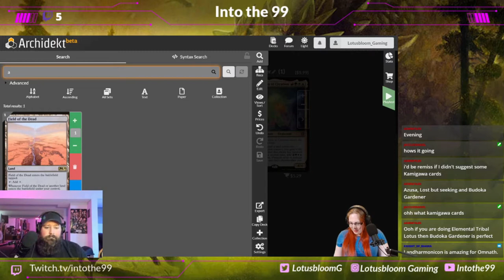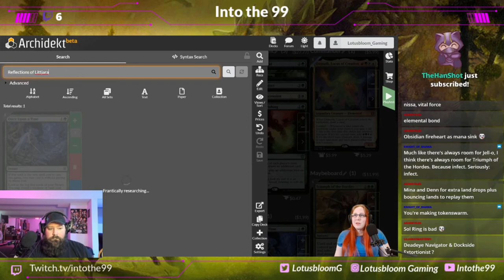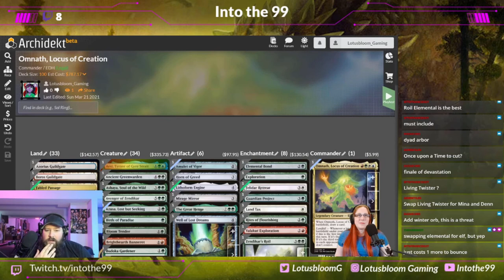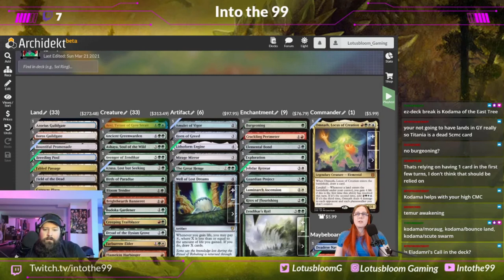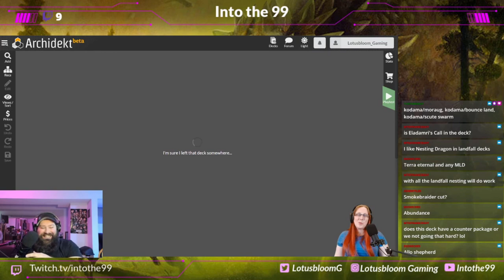Omnath, Locus of Creation | Deck Tech | Brewin' It LIVE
We brew live on stream a commander from scratch with the community to see the finished deck please visit